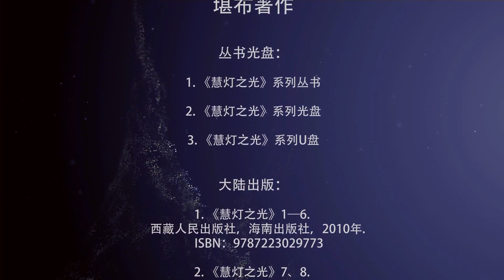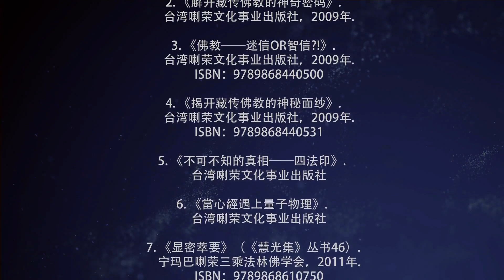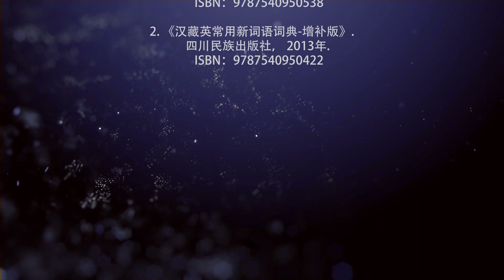2016马来西亚弘法行 四加行的修法1